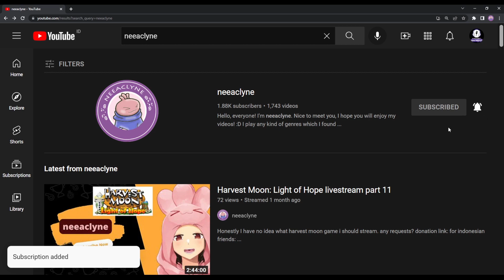⭐Escorted Starlight concert with Rock - Story of Seasons: A Wonderful Life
neeaclyne